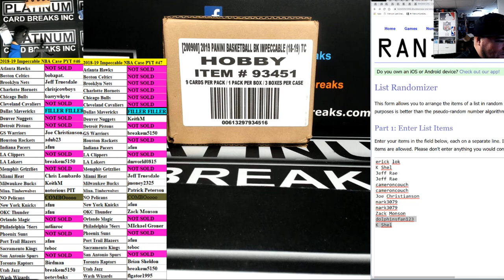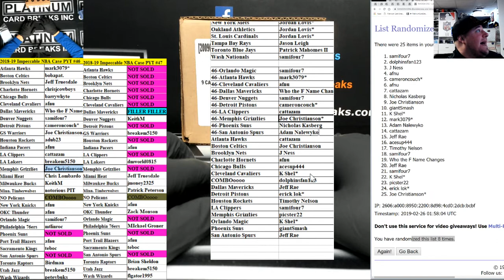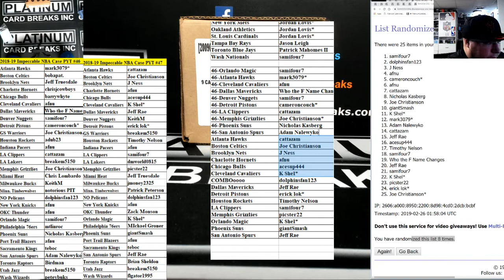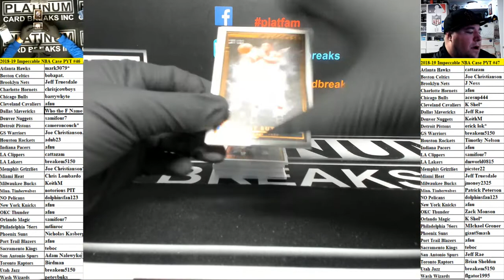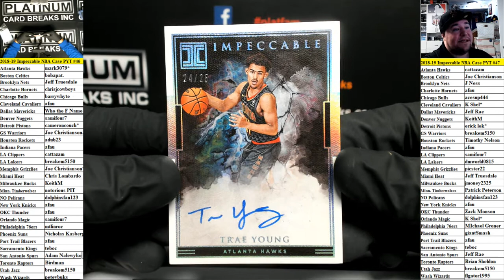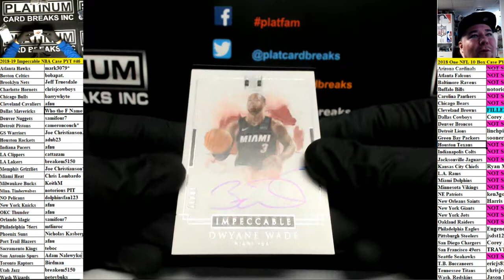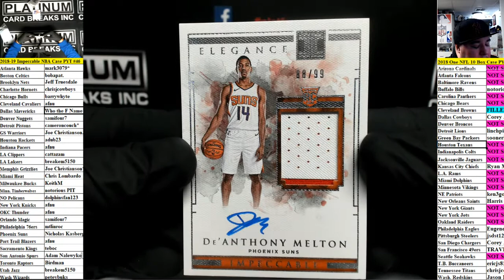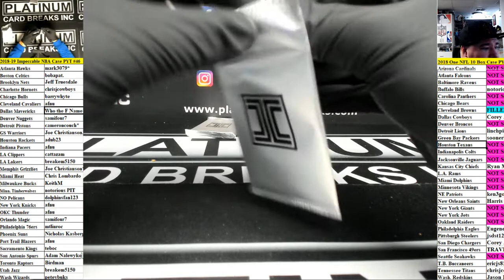2018 19 Impeccable NBA Case PYT #46